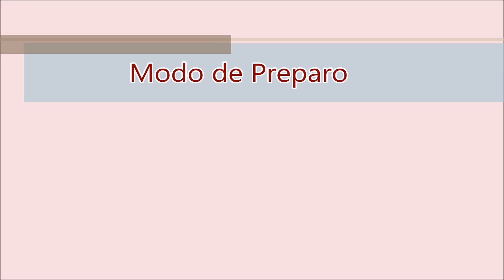Biscoito de Coco - Receita de Biscoito de Coco Fácil - Sabor no Prato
Esta receita de biscoito de coco é muito fácil de fazer e fica super gostoso. Pode ser feita com o coco ralado de saquinho mesmo ou com o coco ralado da fruta. No blog você pode ver mais dicas para este biscoito:

Lista de ingredientes:

1 e 1/2 xícara (chá) de farinha de trigo
4 colheres (sopa) de açúcar
2 colheres (sopa) de amido de milho (maizena)
1 pacote pequeno de coco ralado
1/2 xícara (chá) de manteiga (em temperatura ambiente)

Modo de Preparo: Veja no vídeo ;)